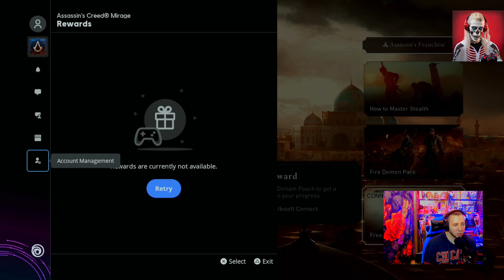Assassin's Creed Mirage: LIVE #002 Epic Gameplay & Honest Reviews!😄🎮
🔴 Join me for a side-splitting journey through "Assassin's Creed Mirage!" 😄 Expect hilarious commentary and real-time reviews as we dive into this epic adventure. Tune in now! 💥🎮